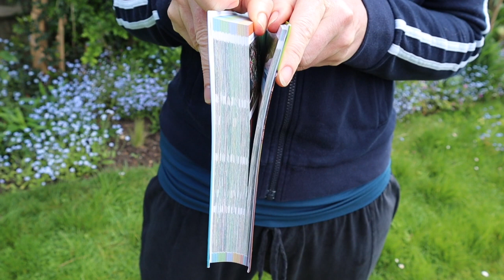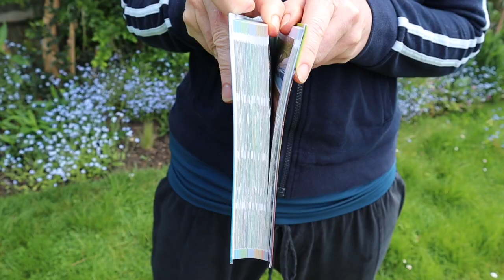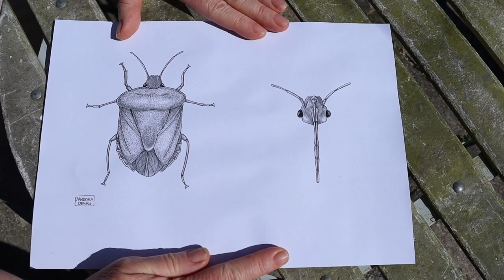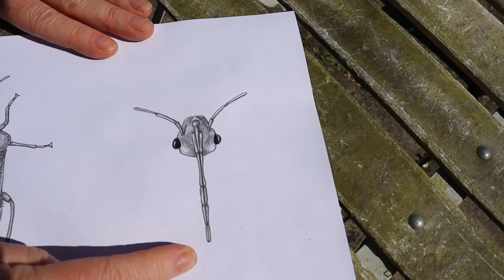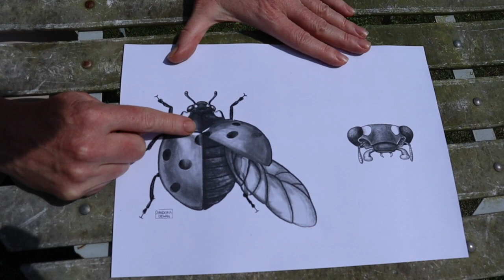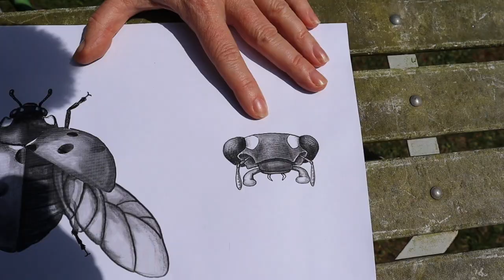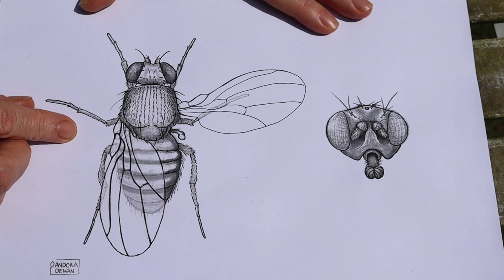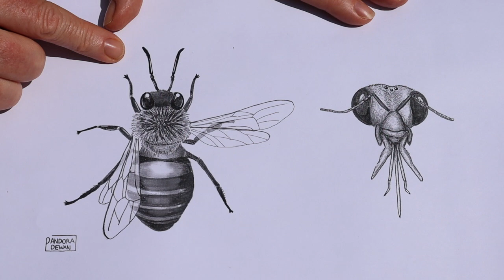Garden Safari: The Bug Five! | Back Garden Biology 9 with Dr Lindsay Turnbull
Did you know that just five groups of insects dominate your garden? And can you tell the difference between bugs and beetles?

In this week's episode, meet the Bug Five and learn how to tell them apart, with beautiful drawings by Lindsay's former student, Pandora Dewan, and lots of new video clips. You are encouraged to select your own Bug Five, by choosing your favourite representative of each of the five groups and you can decide whether Lindsay's Bug Five are better or worse than those selected by entomologist Liam Crowley.

If you'd like to choose your own Bug Five, a worksheet is available to download And please do share your selections with us on social media using the hashtag BackGardenBiology.

Dr Lindsay Turnbull is an Associate Professor and Fellow in Plant Sciences at The Queen's College, University of Oxford.